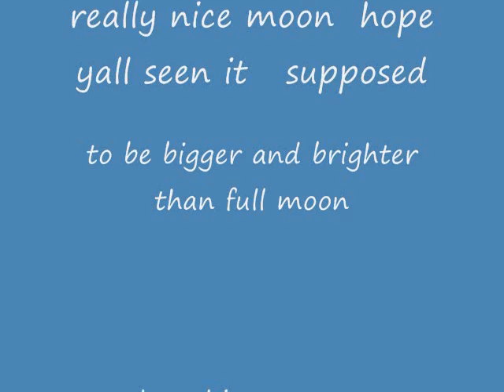3 19 11 really nice moon (bigger and brighter than full moon}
this moon only comes around every 20 years